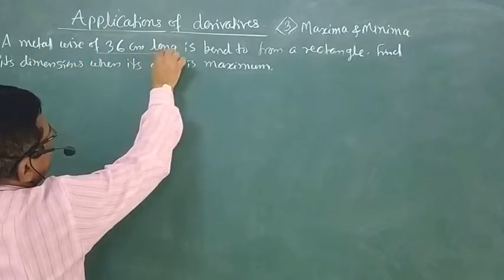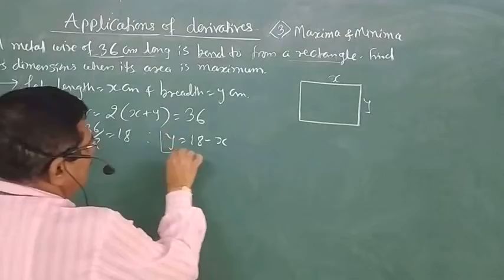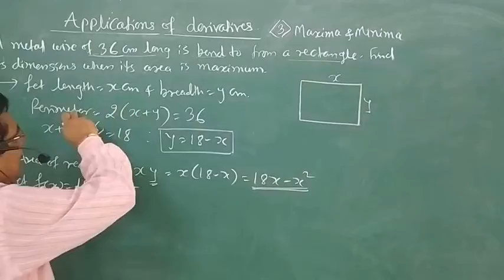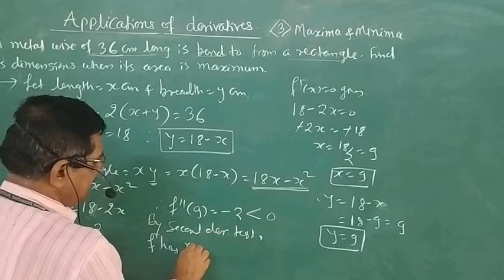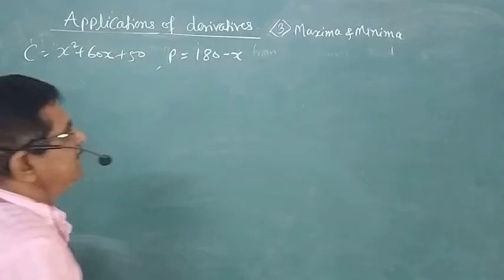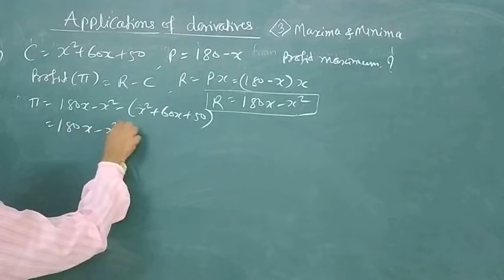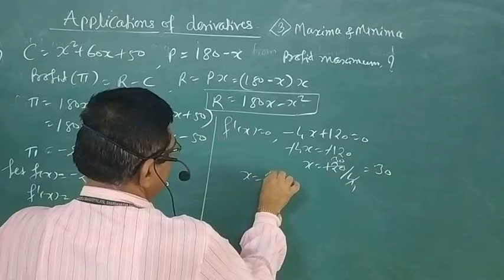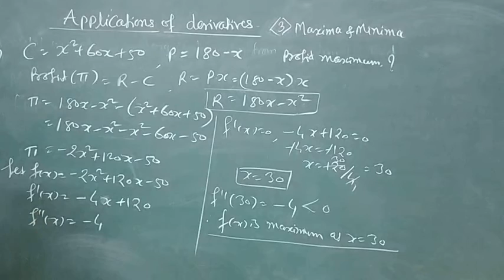12 Maths P-I ,V-5.Applications of derivatives (Exer.4.3)